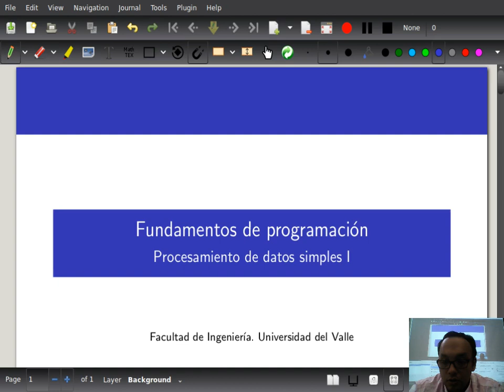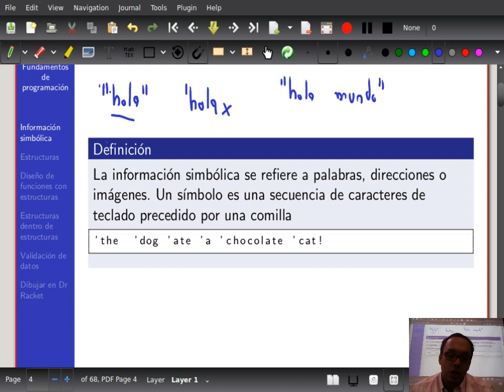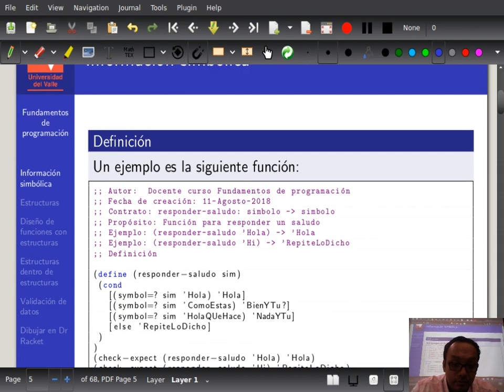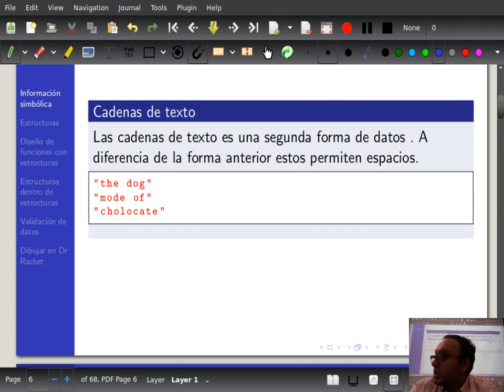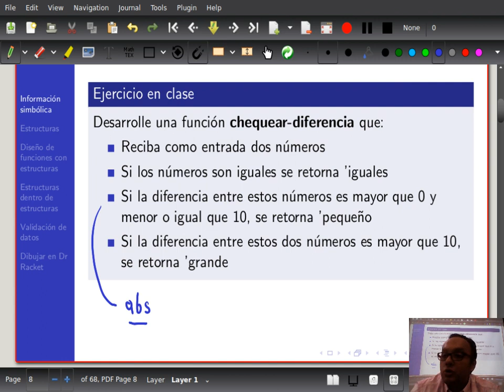Fundamentos de programación Clase 4-3 Información simbólica